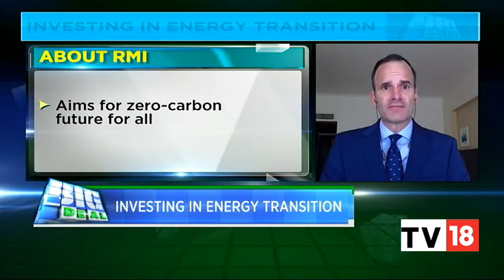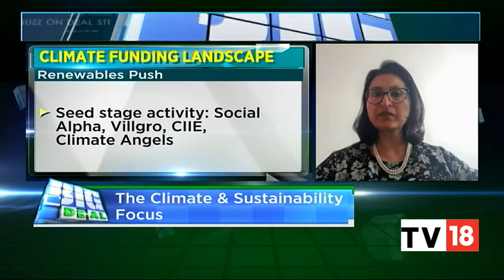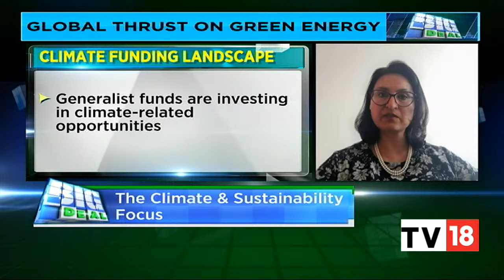Spotlight On COP27 Summit: Jon Creyts & Anjali Bansal Discuss Investing In Energy Transition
Jon Creyts, CEO of RMI, and Anjali Bansal, Avaana Climate Fund discuss investing in energy transition and various opportunities in green energy. Listen in.

n18oc_business